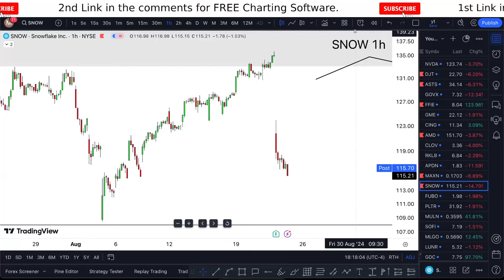SNOW Stock IS CRAZY! (Snowflake stock) stock trading broker software review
SNOW Stock (Snowflake stock) SNOW STOCK PREDICTION SNOW STOCK analysis SNOW stock news today $SNOW. If snowflake stock analysis only snowflake stock news once snowflake stock review is here. Snowflake stock price prediction only once am I saying that is snowflake stock a buy?